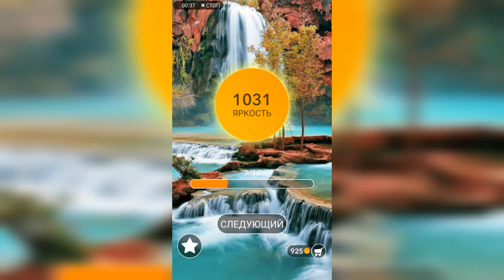Word / Слово Крест: Поиск русского кроссворда / Уровень 43